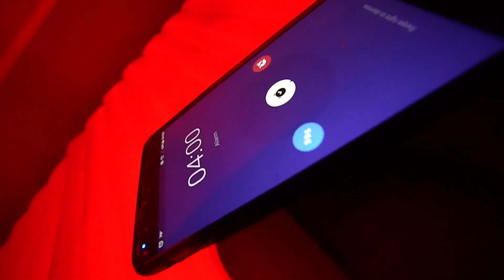Capitol Peak and the Knife's Edge in SLEET!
I reached the summit of Captiol Peak on August 7th, 2017. Originally intended to be a solo summit, but I met two cool dudes along the way. I'm from NYC so I'm not used to altitude. Having done many 14ers before, I didn't think much of the altitude sickness since it hasn't bothered me in the past. I flew into denver and was at the summit in less then 30 hours, however the altitude sickness was extremely tough to overcome.